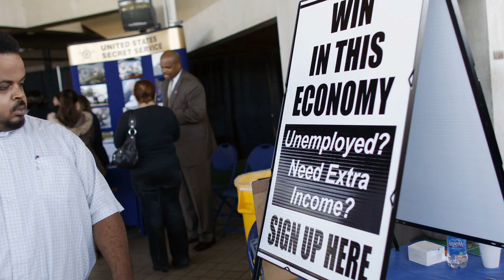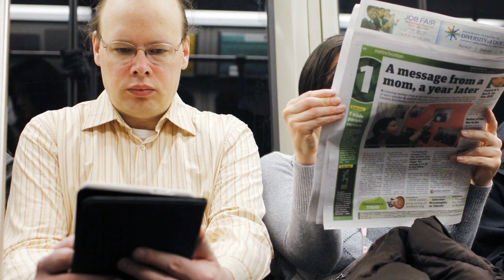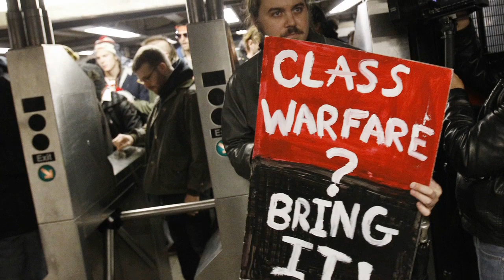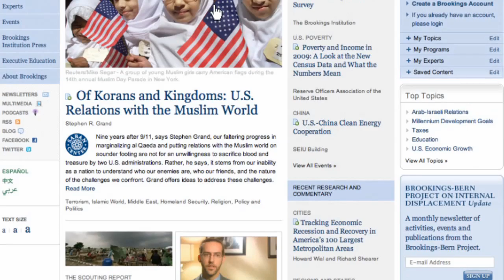The Policy Implications of Happiness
Carol Graham: People often mis-predict the conditions that will make them happy. For example, they may think they want a big house in the suburbs, when in fact the hours they spend commuting are a significant source of misery. More